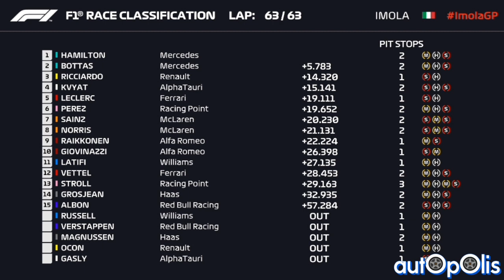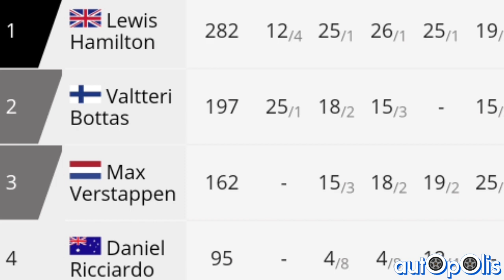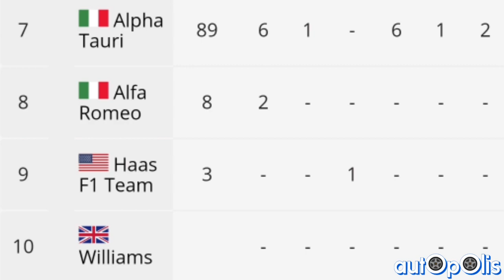F1 POST GARA. Vince HAMILTON, MERCEDES x 7.. Lewis si RITIRA??. Dichiarazioni, risultati, ecc. IMOLA